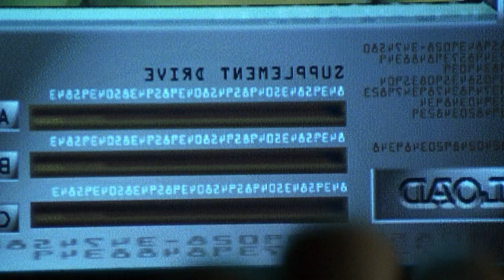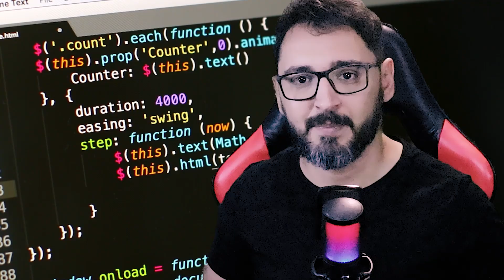É POSSÍVEL PROGRAMAR A MATRIX?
Já se perguntou se é possível programar a Matrix? E se for, qual é o passo a passo, qual linguagem de programação? Nesse vídeo eu te conto.

º @marksviniciusmoraes
º @romulommorais